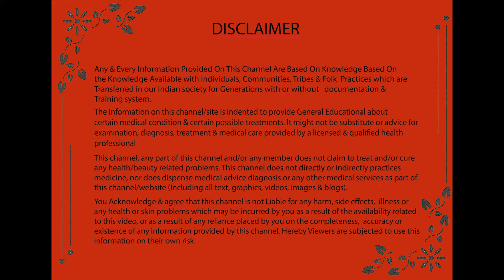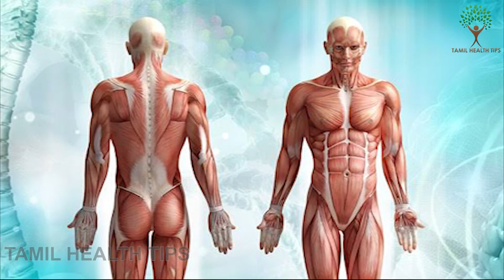வெல்லத்திலிருந்து எடையை எளிதில் குறைக்கவும் !! Reduce weight from Jaggery | Tamil Health Tips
வெல்லத்திலிருந்து எடையை எளிதில் குறைக்கவும் !! Uncover these proven reasons Why Jaggery is really Good for Losing Weight.

Reduce weight from jaggery And Easy Home Remedy !!